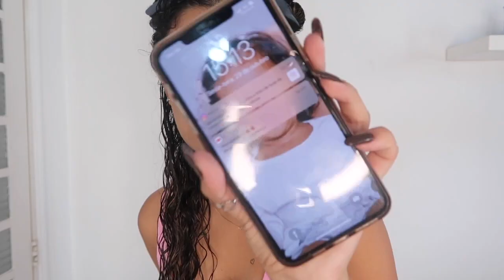SE ARRUME COMIGO - Make, Cabelo e Look 💙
Oi negrinhas!